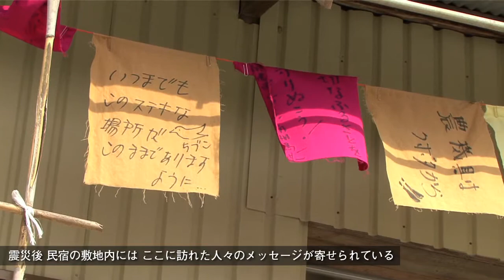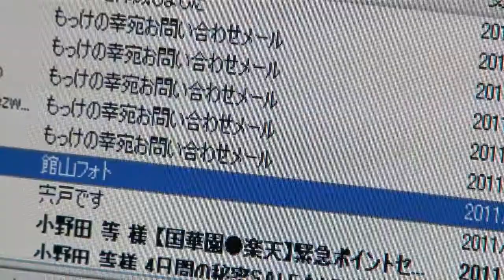ビジネスファインダー事例：福島県南相馬 農園経営 「もっけの幸」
Google 東日本支援サイト

なちゅらるふぁーむ もっけの幸 プレイスページ